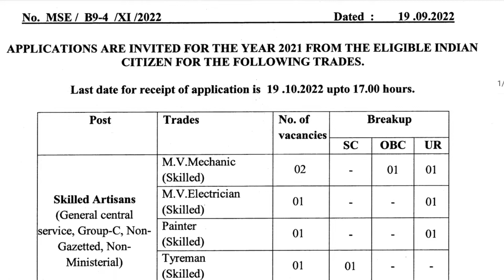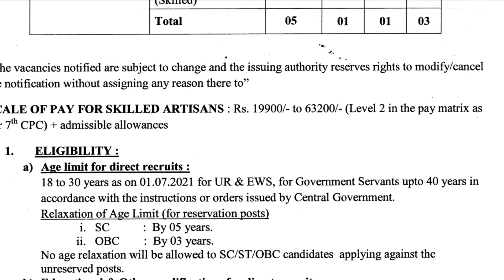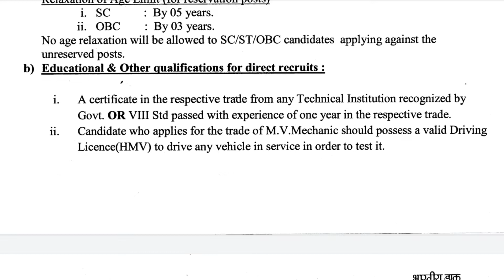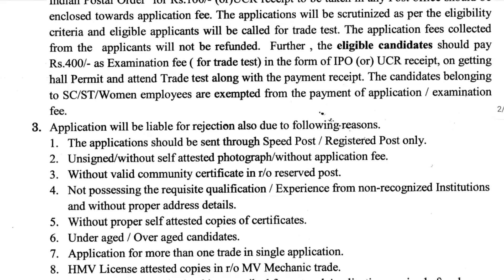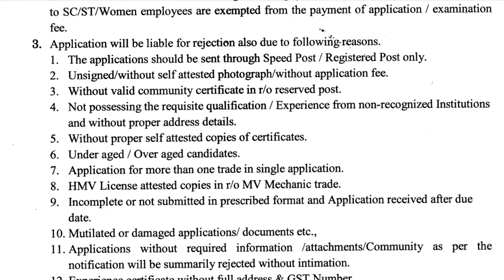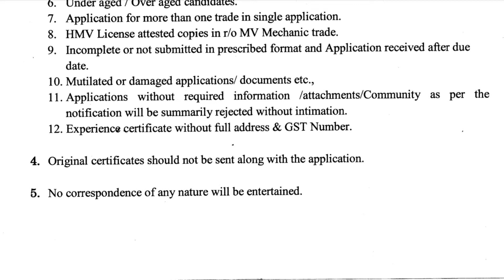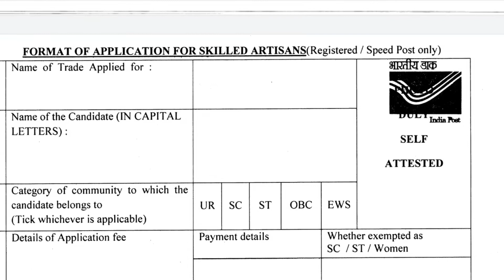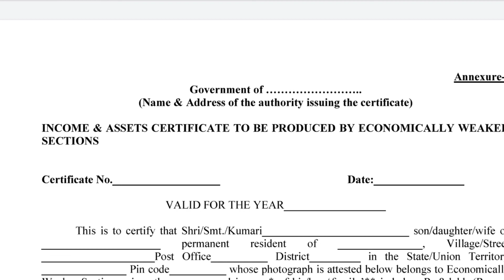அஞ்சல் துறை வேலைவாய்ப்பு |TN Post Office Mail Motor Service Skilled Artisan Recruitment 2022|Chennai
Tamilnadu Post Office Jobs 2022 || Post Office Vacancy 2022 Tamil Nadu ||Tamilnadu Post Office Mail Motor Service Skilled Artisan||

Post : Skilled Artisans (General Central Service (Group ‘C’- Non-Gazetted, Non-Ministerial)
(Level 2 in the Pay Matrix as per 7th CPC) + Admissible Allowances

Essential Qualification:

1. A certificate in the respective trade from any Technical Institution recognized by Govt. OR VIII Std passed with experience of one year in the respective trade.

2. Candidate who applies for the trade of M.V.Mechanic should possess a valid Driving Licence (HMV) to drive any vehicle in service in order to test it.

Offline Application only
Last Date of recipt of  Application (Offline)  :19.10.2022 upto 5.00 PM

One Passport size photograph should be affixed at the place meant for the purpose on the application and should be duly self attested. Along with the application form an Indian Postal Order for Rs.100/- (or) UCR receipt to be taken in any Post office should be enclosed towards application fee. The applications will be scrutinized as per the eligibility criteria and eligible applicants will be called for trade test. The application fees collected from the applicants will not be refunded. Further , the eligible candidates should pay Rs.400/- as Examination fee ( for trade test) in the form of IPO (or) UCR receipt, on getting hall Permit and attend Trade test along with the payment receipt. The candidates belonging to SC/ST/Women employees are exempted from the payment of application.

The separate application should be sent for each trade in separate envelope if applied for more than one trade and the candidate should superscribe on the envelope & application specifically as "Application for the post of Skilled Artisan in _________________________trade " and should be addressed to "The Senior Manager (JAG), Mail Motor Service,. No. 37, Greams Road, Chennai - 600 006." and should be sent through Speed Post / Registered poet only. Applications received by any other means will be rejected and one application for multiple trades will also be rejected.